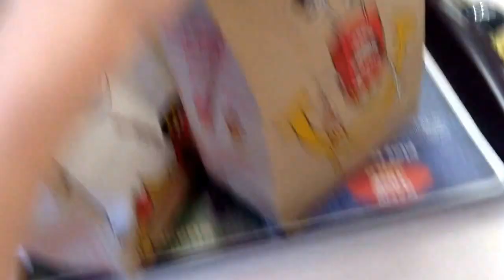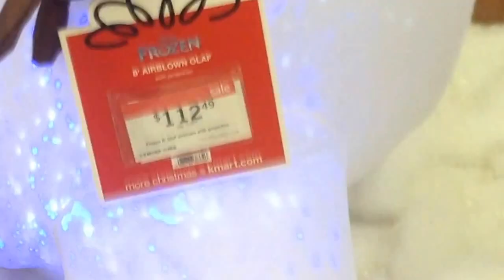Cheer up Diana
Sorry that the video is uploaded later then I usually would. I have started. Job and my laptop screen is broken right now.                                                 (Video filmed 11/10/15)